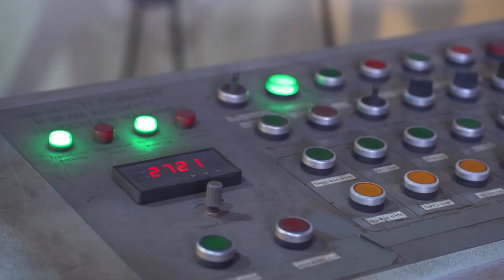Thi Công Nhà Khung Thép 2 Tầng Có Gác Lửng Chỉ Với 600Tr Tại Nam Định | Kisato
Chỉ với nguồn kinh phí hợp lý 600 triệu đồng, Kisato đã thực hiện dự án nhà khung thép tại Nam Định - xây dựng ngôi nhà khung thép 2 tầng với gác lửng. Bằng sự chuyên nghiệp và sáng tạo trong thi công, dự án này không chỉ đáp ứng nhu cầu về không gian sống mà còn thể hiện sự tiết kiệm và hiệu quả chi phí trong xây dựng nhà ở.

💦 Review nhanh các thông tin chính mẫu nhà khung thép đẹp này:
00:00 Intro nhà khung thép tiền chế
00:45 Thông tin tổng quan
01:03 Chi tiết về khung & kết cấu mẫu nhà khung thép đẹp này
09:19 Tổng kết công trình & giới thiệu năng lực công ty

Cùng xem, bấm nút đăng ký và chia sẻ video này để nhiều người biết đến mẫu nhà cấp 4 đẹp này để họ có thêm những mẫu nhà vườn đẹp 2023 trước khi xây dựng nhà nhé. Có thể họ sẽ quay lại cảm ơn bạn đó.

Các bạn xem thêm các mẫu sân vườn, nội thất, nhà đẹp 2023 bên Kisato tại link bên dưới nhé: